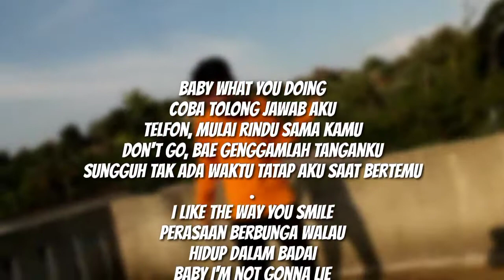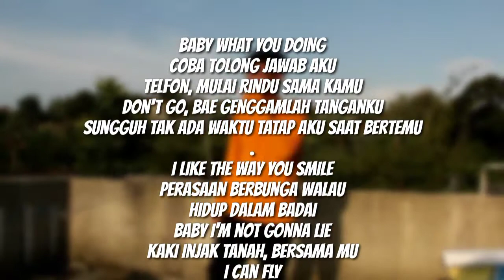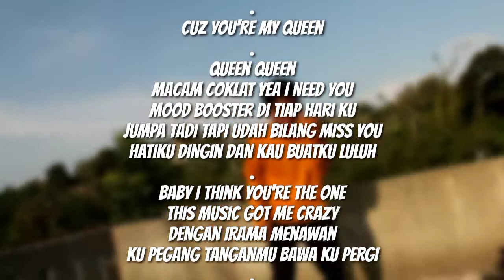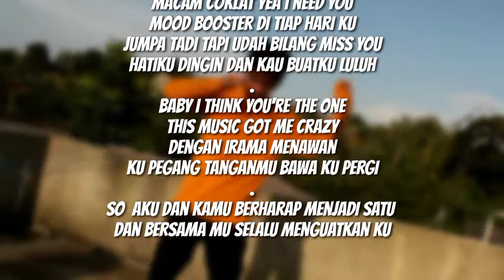Hanshole - QUEEN ( Lomba Cipta Lagu @KCCIndonesia )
"Hanshole - Queen" dibuat khusus untuk mengikuti lomba cipta lagu @kcc.id . Dengan nuansa gabungan RnB, Elektronik dan Hip Hop. Penulisan dan pembuatan lagu dikerjakan dengan saya sendiri dan original. Full version di YouTube link on bio